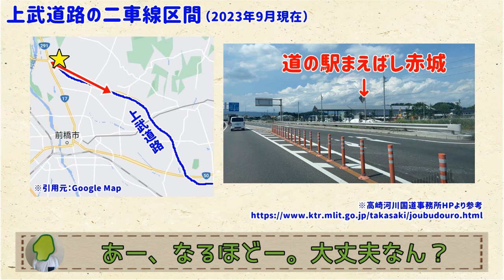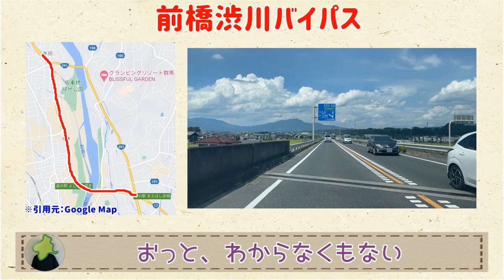【2023年度内に…】群馬の上武道路、全4車線化はいつ？【群馬と栃木の「おとなり劇場」】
群馬には２つの区間でまだ２車線だけど、全部４車線になるのは？